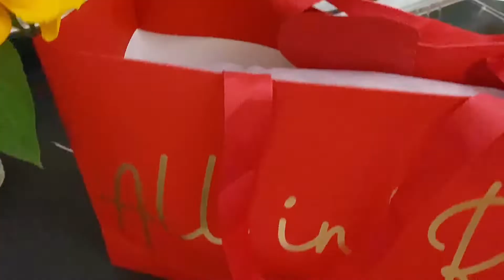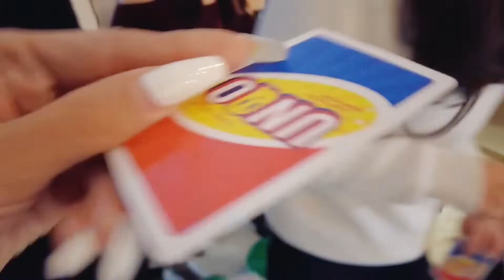Xmas Eve Vlog| Time Spent with Loved Ones is Time Best Spent